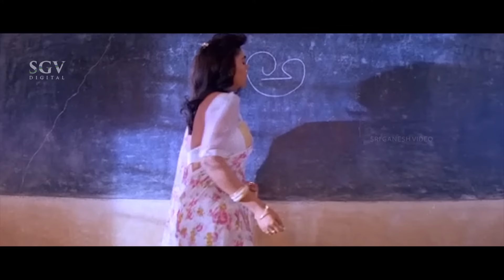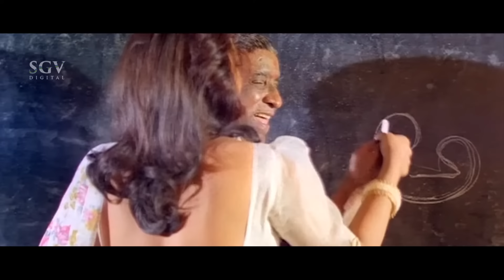Silk Smitha Teaches Kannada Alphabets To Old Age People - Halli Mestru Kannada Movie Part 6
Film - Halli Meshtru - ಹಳ್ಳಿ ಮೇಷ್ಟ್ರು

Starring : ravichandran Bindiya, silksmitha Thoogudeepa Srinivas, Girija Lokesh, Thara, Balakrishna, Rathnakar, B K Shankar, Srishailan, Neegro Johny, Sadashiva Brahmavar

Director : Mohan-Manju
Banner : Sri Eshwari Productions
Producer : N Veeraswamy
Story : K Bhagyaraj (Remake of Mundhanai Mudichu (Tamil) (1983))
Screenplay :K Bhagyaraj
Dialogue : Hamsalekha
Lyrics : Hamsalekha
Year : 1992